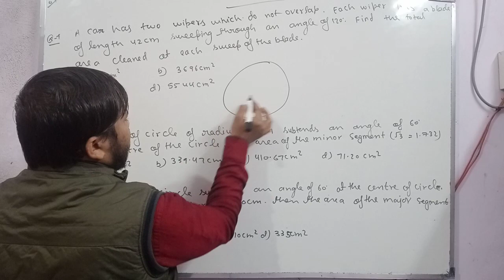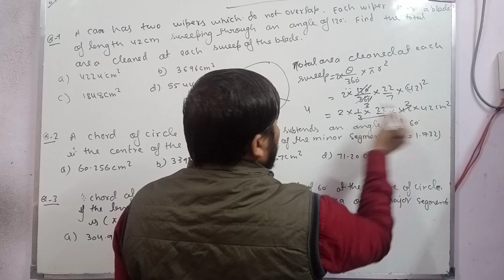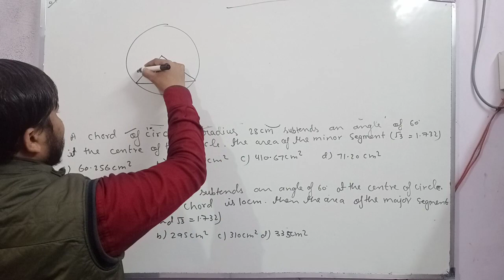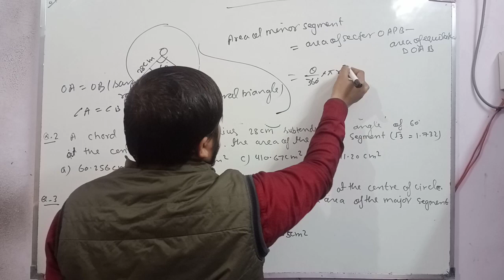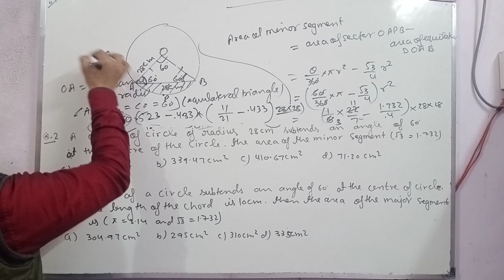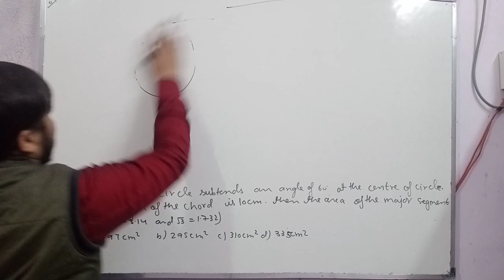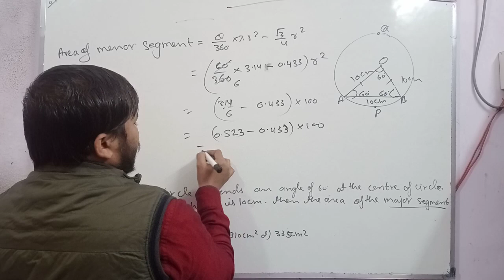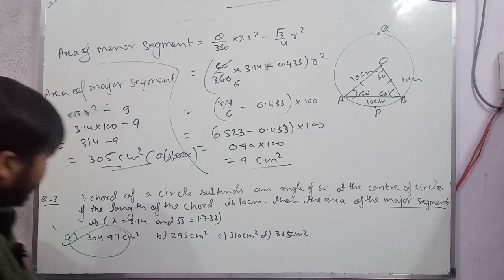Class10 maths MCQ chapter 12 | Class 10 MCQ chapter 12 | area related to circle| Q-18 to 21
Hello everyone

Today in this video I will teach class 10 maths chapter 12 area related to circle MCQ and that questions is most important for paper point of view.